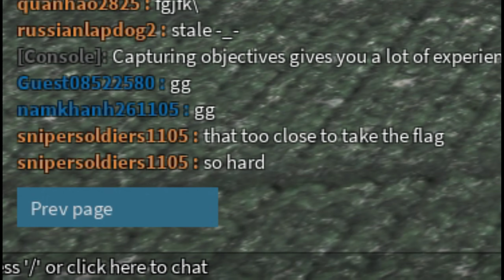I stole their flag, and their pride.